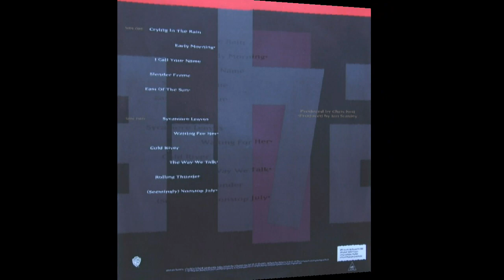A-ha - I Call Your Name (1990) vinyl